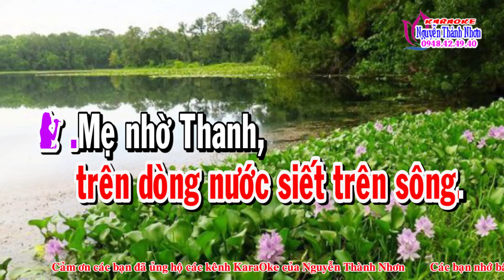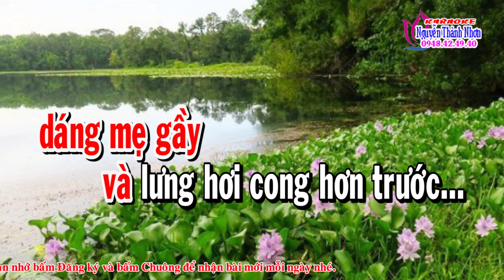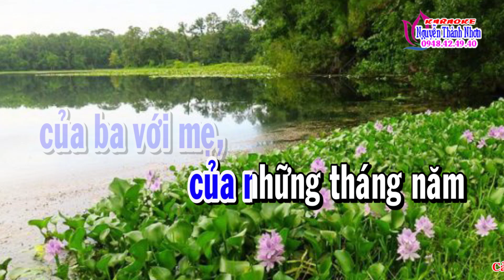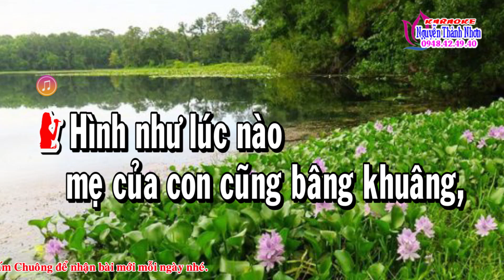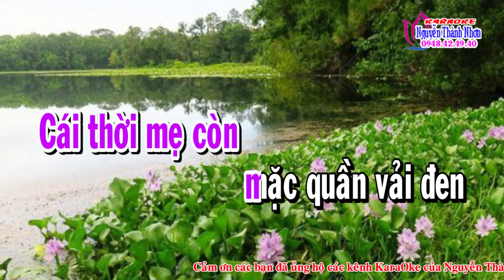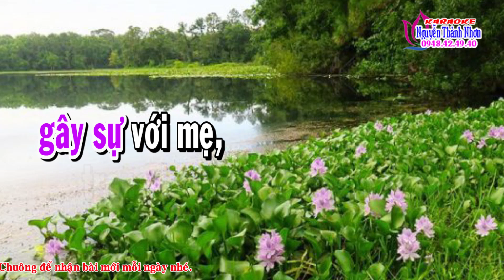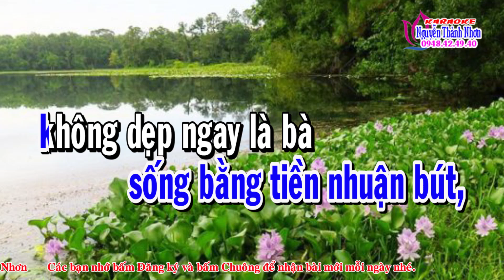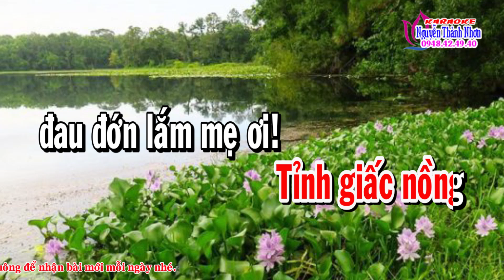Karaoke vọng cổ LỤC BÌNH TRÔI - TAM CA [Văn: Trần Lệ Thường - Lời vọng cổ: Tiến Nam]